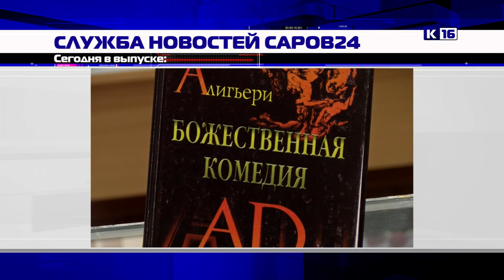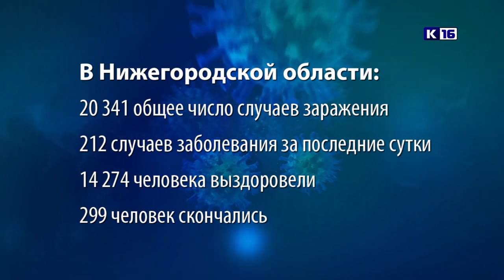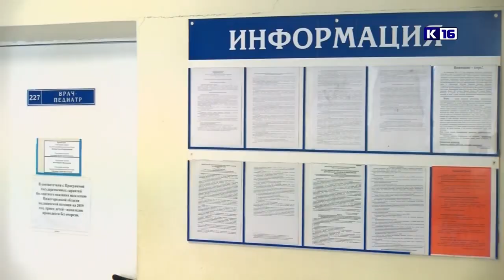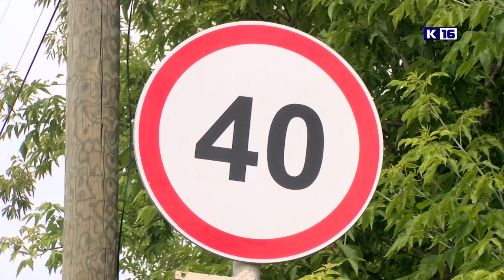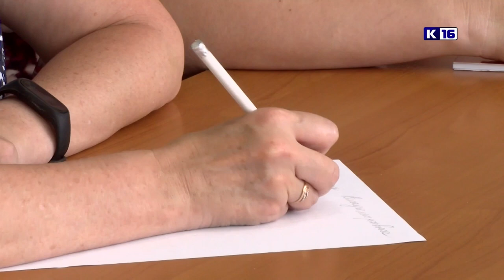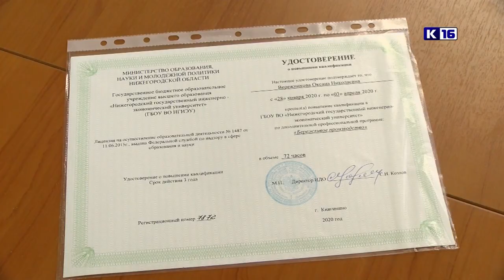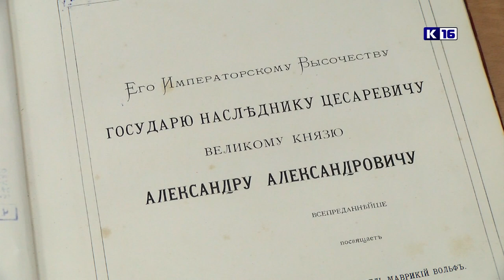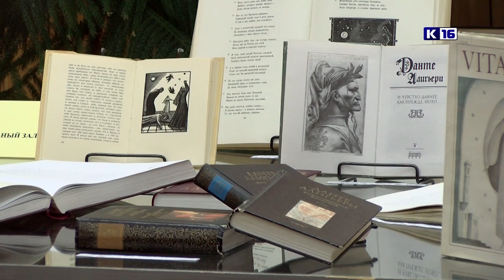Новости Сарова 13.07.2020